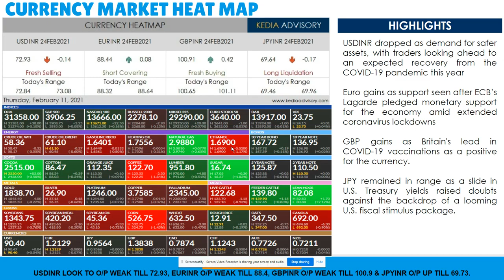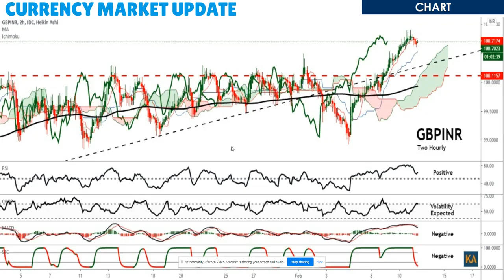Currency Market Outlook 11/02/2021 By Ajay Kedia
Views express by all participants are for information & acadamic purpose only.